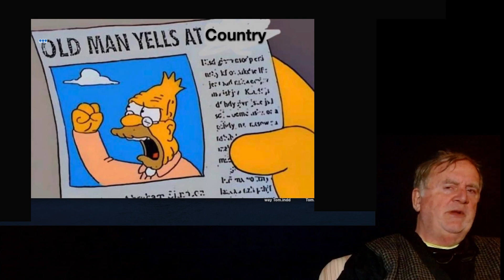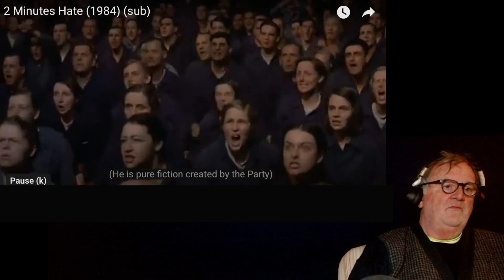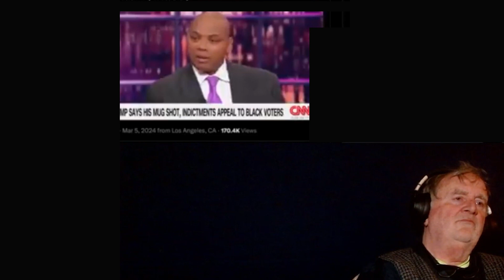Old Man reacts to Pres. Bidens 2024 State of the (Dis)Union Address.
I tried to watch the State of the Union address the other night but I only got through about 5 minutes. I found the President's shouting delivery and deliberate lies unwatchable. If you are a Biden supporter, please don't watch this video as it will surely trigger you.

Still there? In this video I compare Biden's technique to the famous 2-minute hate sessions from the book 1984 by George Orwell. I show a clip from the 1984 movie version of the novel to illustrate the similarities.

Finally, I show a clip of Charles Barkley's recent appearance on CNN in which he said he would "punch in the face" any black person that was wearing a pro-Trump shirt. This, I suggest, is the type of hate that the people in power are trying to foment to maintain their hold on power.